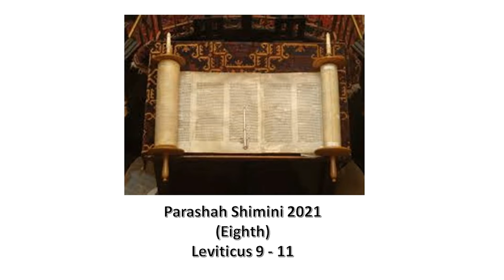Parashah Shemini 2021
This parashah begins with the continuing sanctification of Aaron as Cohen HaGadol, the High Priest, and his sons, Nadab and Abihu, as the cohanim to assist him. But the sons offered unauthorized fire before the Sanctuary, and as such their punishment was to be killed by fire coming from the Sanctuary. Moses tells Aaron not to grieve for his sons as he is still being sanctified, but that the people will grieve for him.